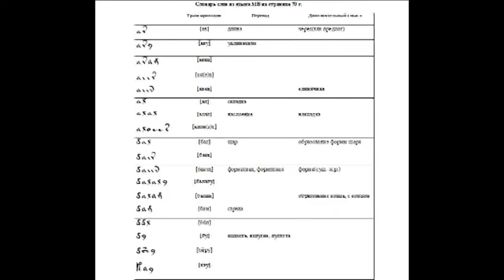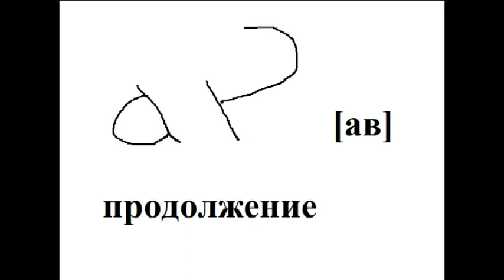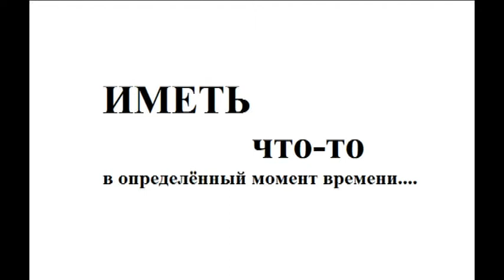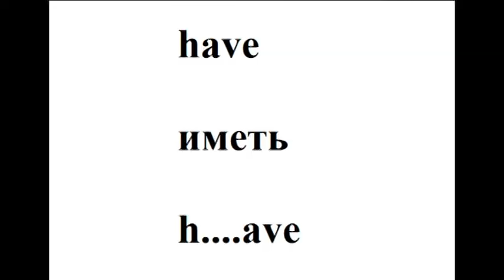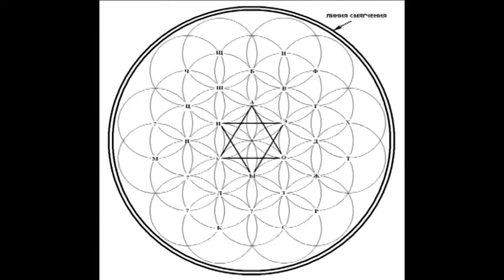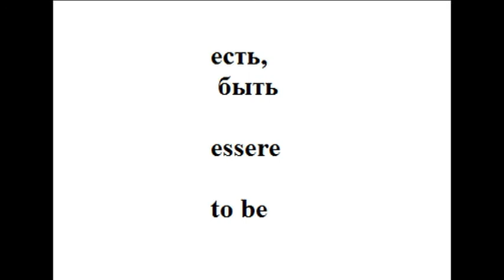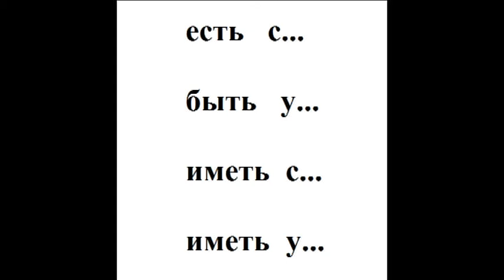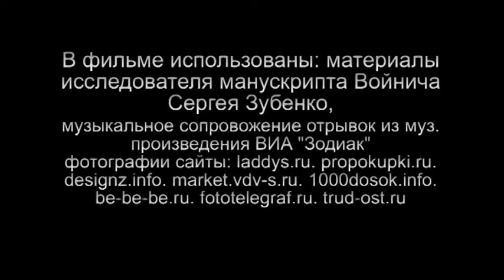Тайны и загадки манускрипта Войнича серия 14